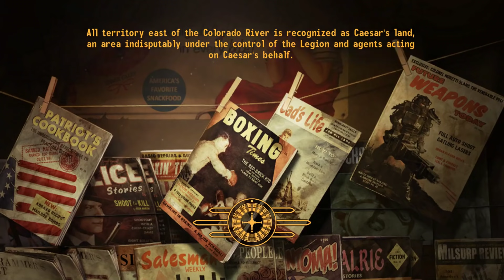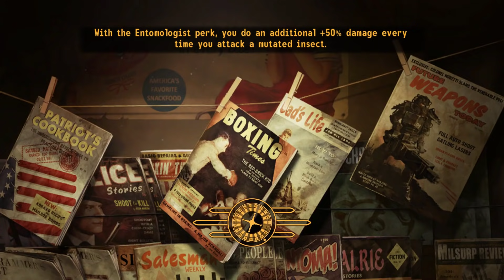Fallout: New Vegas - Blind - Hardcore | Part 38, Back Tracking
Today we’re finishing up some stuff we left behind and collecting a few unique items we missed along the way.

End Screen by Myrith.
End Screen music: The Wasteland by Ross Bugden & Ethan Unrau